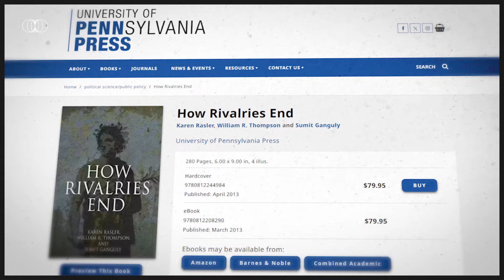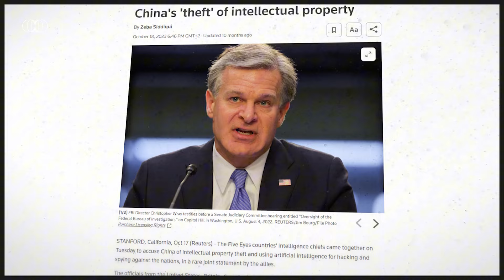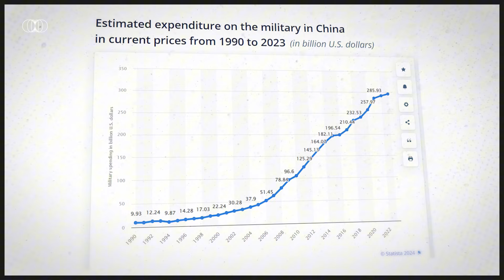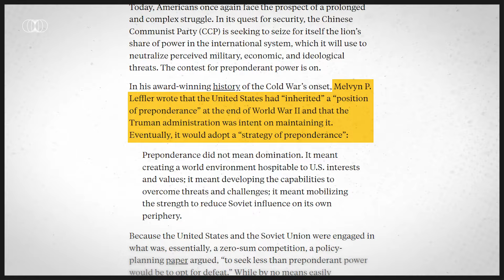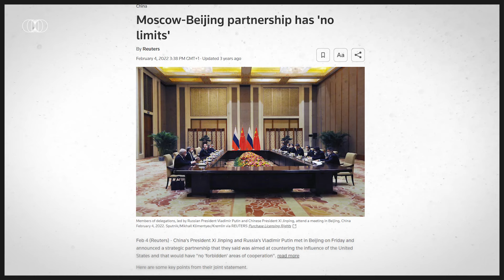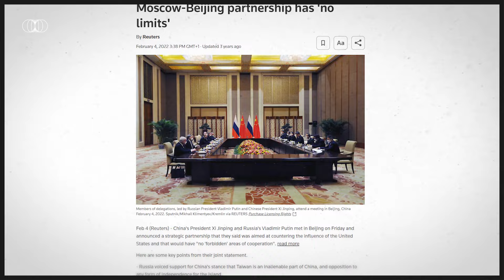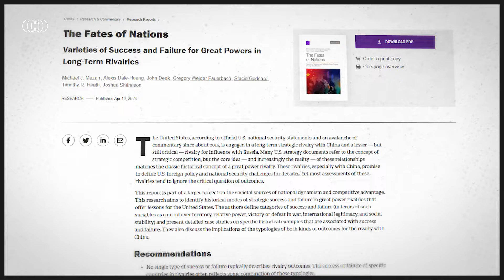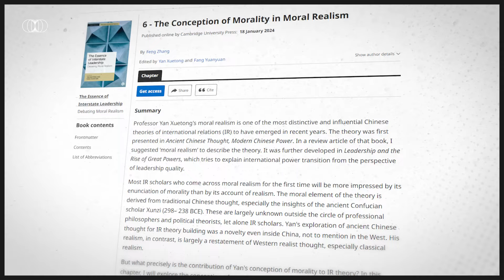Wie endet der Neue Kalte Krieg?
Deine Hilfe wird den Algorithmus verbessern und es diesem Video ermöglichen, mehr Menschen auf YouTube zu erreichen.

Recherche und Analyse: Hubert Walas
Videoproduktion: Łukasz Szypulski
Deutsche Übersetzung und Sprachausgabe: Lukas Jesussek